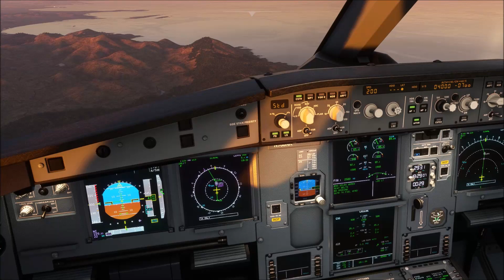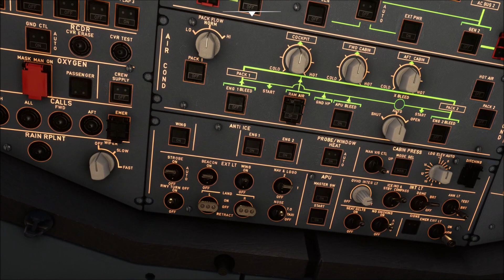Cat3 Landing Nice